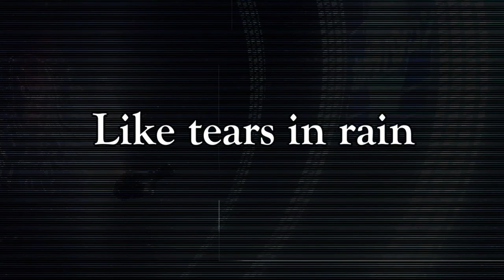Blade Runner RPG - Case File "Electric Dreams" Session 4 - THE FINALE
The final session of our playthrough of "Case File: Electric Dreams" using the Blade Runner RPG Starter Set!

with:

Patrick (@patmarran) as Novak
Sarah (@lovelyllama) as Fenna
Ben (@Ironhead454) as Percival
Julie (@juli) as Oelsen

and

Matt G (@slicesndices) as the Game Runner

Thanks to Christophe Leusiau Music for the amazing Vangelis tribute soundtrack by which we play our games!